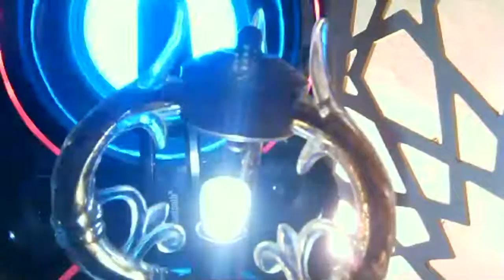Copie de 1600) نور وبيان وشفاء،،،سورة ٱل عمران،،،!؟ أـ أمين تليلي